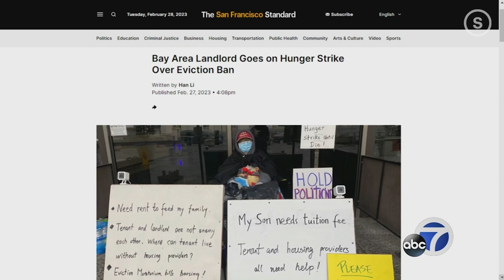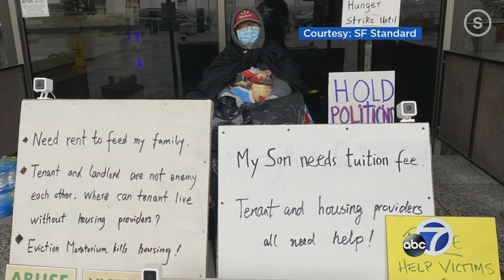Bay Area Landlord Goes on Hunger Strike Over Eviction Ban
An Alameda County landlord began a hunger strike on Sunday to protest an ongoing eviction ban that he says has pushed him to the brink of bankruptcy.